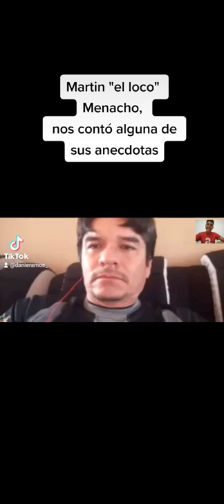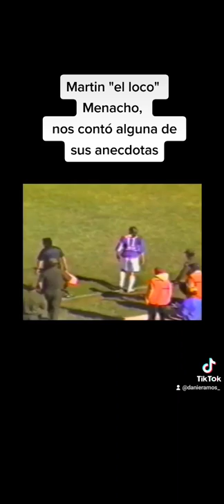Entrevista exclusiva con Martín Menacho, trabajó del jueves 28 de julio- Upds| Técnicas Televisivas